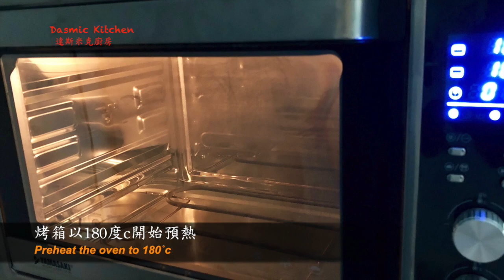全麥葡萄乾麵包 | Raisin Wheat Bread | Homemade Bread Recipe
酒漬葡萄乾的香氣融入麵包體中，外皮酥脆內部軟綿！健康又美味的麵包...

材料：(3個）
高筋 320g，全麥粉 80g，糖 15g，塩 7g，清水 260g，速發酵母粉 7g，無塩奶油 15g，酒漬葡萄乾 50g

This whole wheat bread with raisins is delicious and healthy. It is lighter in texture with a crisp crust. You can eat this bread on its own or with a meal.

INGREDIENTS
(makes 3)

320g bread flour
 80g  whole wheat flour
 15g  sugar
  7g  salt
260g  water
  7g  dry instant yeast
 15g  unsalted butter
 50g  raisins, soak in rum